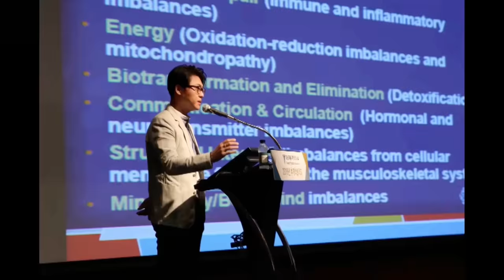엉덩이 근육이 강해져야 허리통증(요통), 무릎 관절염이 좋아질 수 있습니다. 엉덩이 근육을 키우는 초간단 5분 운동법. 꼭 따라해 보세요.